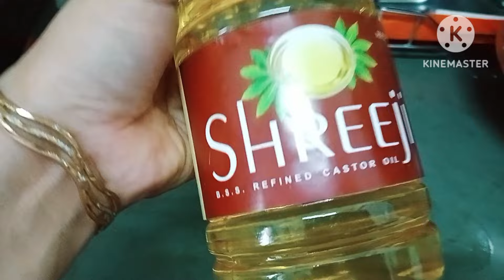My Summer Routine With Diet Recipes & Storing Wheat For Whole Year!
My Summer Routine With Diet Recipes & Storing Wheat For Whole Year!@darshana_modha